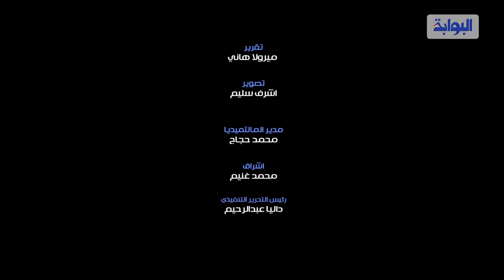سالنا الناس.. سافرت الساحل السنادي ؟!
وجهت عدسة البوابة نيوز سؤال للشارع وهو هل سافرت للساحل هذا العام؟
وجائت الاجوبة مختلفه حيث قال البعض نعم سافرت، والبعض قال لا بسبب ضغط الدراسة او العمل او المسئوليات، ولكن البعض اضاف انه يود ذلك.